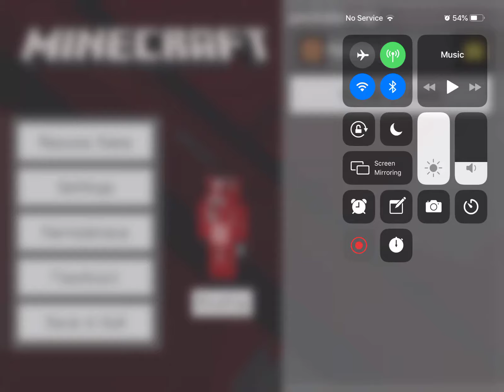Resinging the hermitcraft S6 war rap!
Plz like and sub! Hope you like my raping voice!

Be sure to sub and watch the other hermits that sung this and listen to the original on Elybeatmaker!